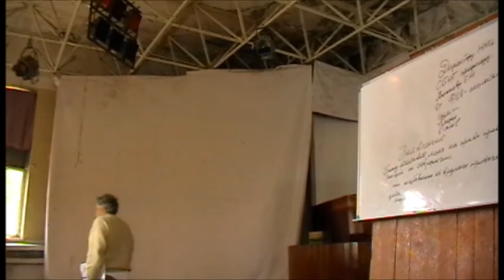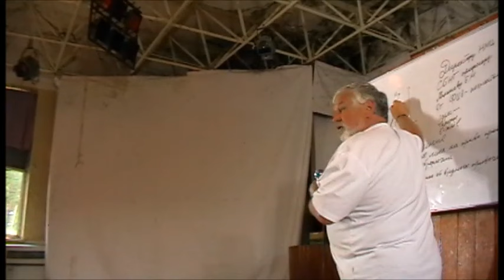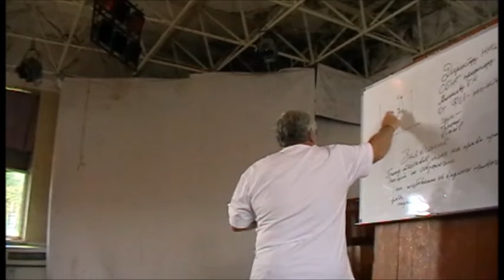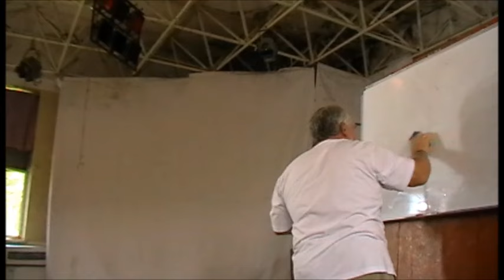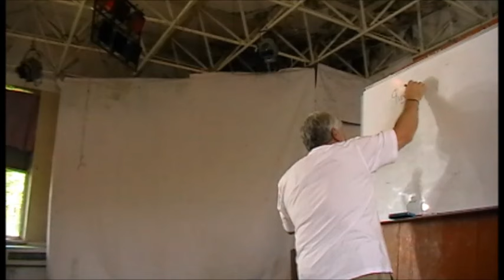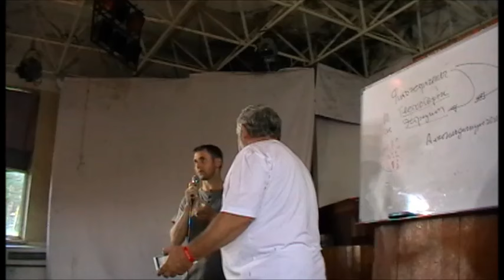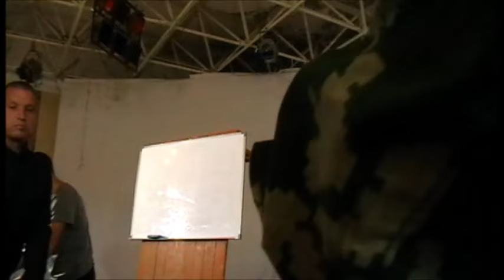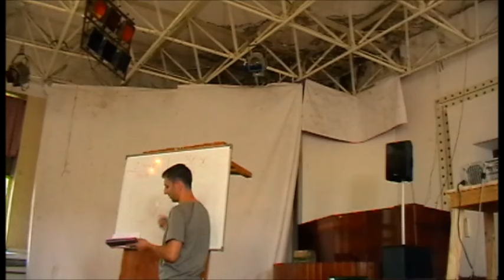2017 07 06 Жданов В Г Собриология 4 е занятие не редактировано